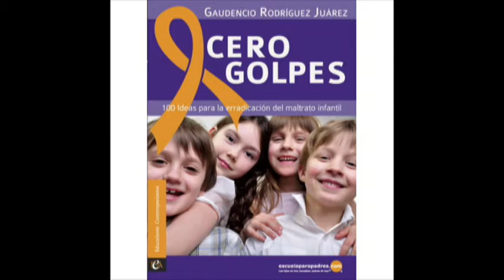Gaudencio Rodríguez Psicólogo